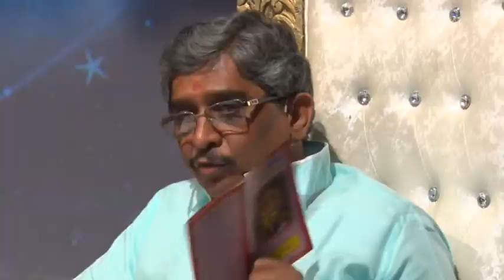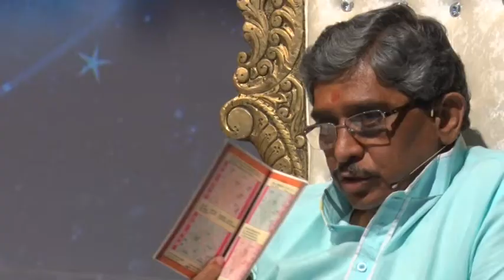LAL KITAB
LAL KITAB SEMINAR BY HARIVADAN CHOKSI